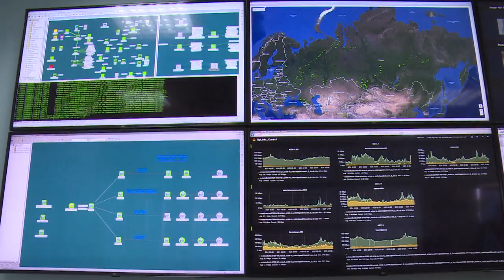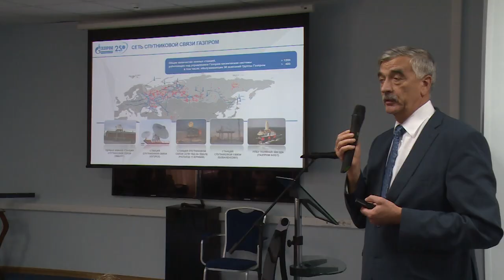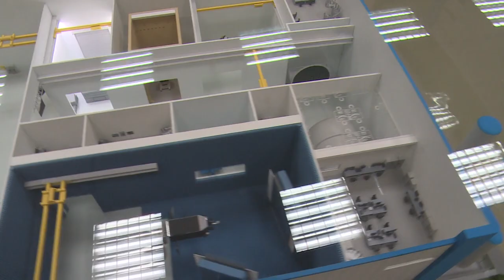Делегации городов-побратимов в ОАО «Газпром космические системы»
Традиционно в ходе визита гости посещают системообразующие предприятия.  В этот раз свои двери открыл один из флагманов экономики района, спутниковый оператор  «Газпром космические системы». Делегации смогли ознакомиться с работой телекоммуникационного центра компании.